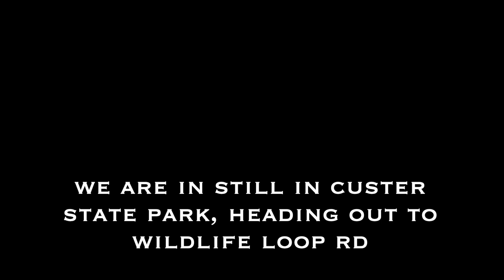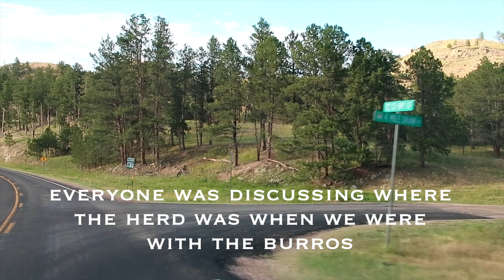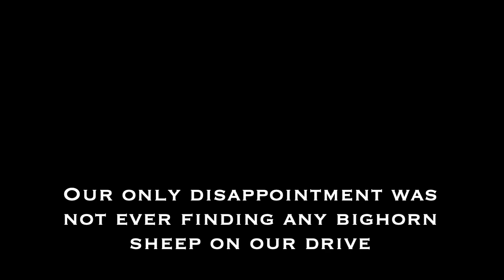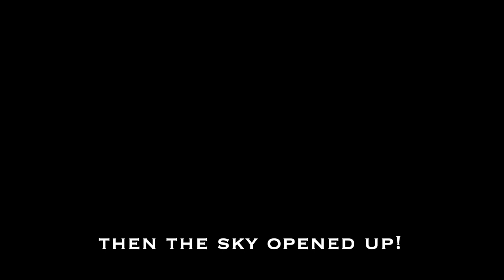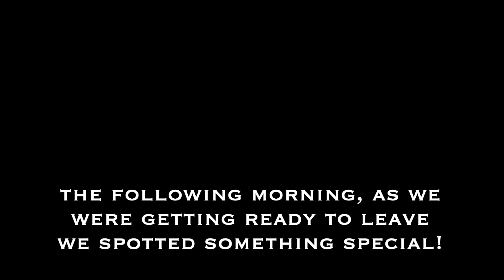SO MUCH WILDLIFE!! // HAIL at SYLVAN LAKE // Full-time RV Family ~ Ep 27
On the evening of our first full day in Custer State Park, we drove the Wildlife Loop and it has been a trip highlight! We saw burros, deer, antelope, prairie dogs, and even found the elusive bison herd! It was truly one of the most scenic drives we have ever experienced. The following day, we headed out to Sylvan Lake to swim with our friends, @McVeyMcFarm one last time before we parted ways. Mother Nature had other plans, and we ended up running from a hail storm. After driving the Needles Hwy back to the KOA (our last campground) to pick up a late package, we did spend some time with the McVeys at their campground before saying our goodbyes.

We are Michael, Ashley, Kellan, and Presley...a full-time traveling family who gave up our dream home and neighborhood to explore America the beautiful. We document all of our travels and would love for you to come along with us! We appreciate it so much!

*Note: we discovered an unfortunate downside to editing videos that we shot a year ago. Our vlogging camera somehow got switched from 1080p to 780 and we never realized it. Our apologies for the downgrade in quality! Thankfully we got some camera upgrades later in 2022 as well.